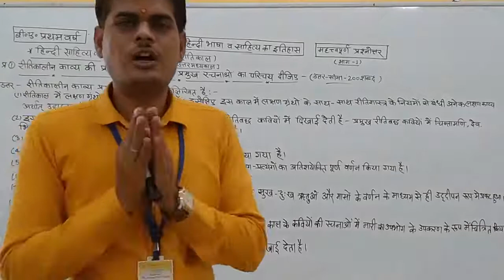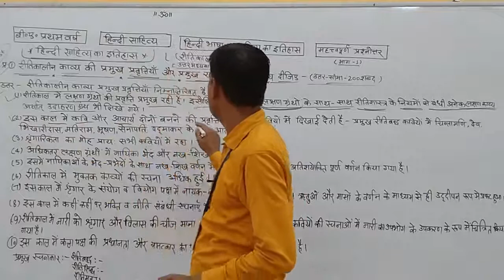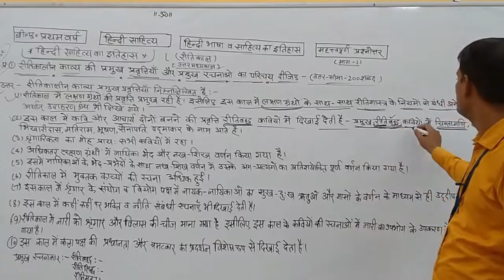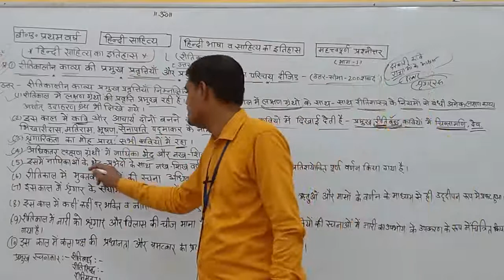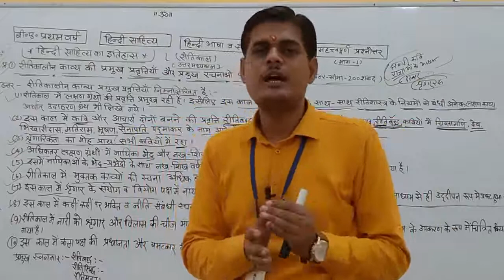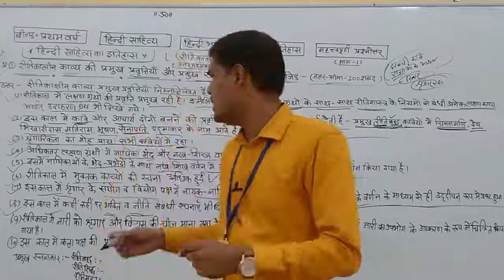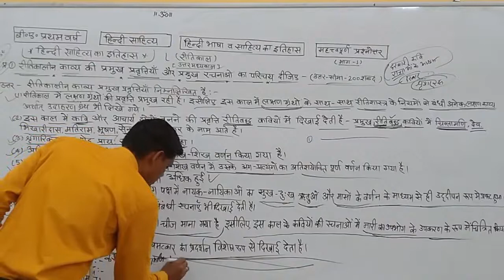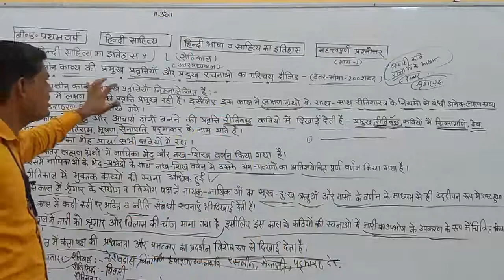हिंदीभाषा व साहित्य का इतिहास(रीतिकालीनकाव्य की प्रमुख प्रवृत्तियाँ व रचनाकार)भाग1हनुमानशर्माSMDTKM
Qualification: MSc. MPhil, Ph.D Chemistry
Experience: Teaching and Research-16 Years

Faculties  :-
Dr Navneet Swami,
Radhika Lohiya,
Anil Nayak,
Manoj Swami,
Chandra Prakash,
Siddharth Anand,
Hanuman Mal Sharma,
Priya Saini,
Gaurav Joshi,
Kishor Darji,
Manisha Chotiya,
Tirupati Rakshak,
Pradeep Dubey,
Vrituka Nagpuriya